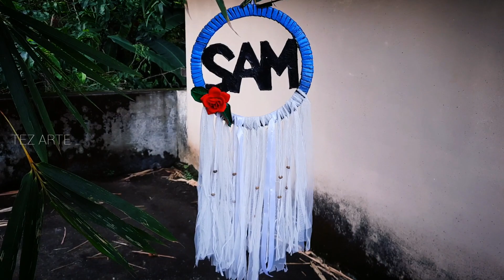how to make named dream catcher waste materials |beginner spcl |birthday spcl|tezarte|malayalam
hello,

lockdown ആയി എല്ലാരും വീട്ടിൽ ലോക്ക് ആയിയ്ക്കുവല്ലെ. നമ്മുടെ ചെറിയ ചെറിയ സന്തോഷങ്ങളൊക്കെ വീട്ടിലൊതുക്കുമ്പോൾ അതിനുംനല്ല ഭംഗിയാകാൻ നമ്മൾ ആഗ്രഹിക്കും. അതു കൊണ്ട് വീട്ടിൽ ഉള്ള, വേസ്റ്റ് ആക്കിക്കളയുന്ന വസ്തുക്കൾ മാത്രം ഉപയോഗിച്ച് ചെയ്തെടുത്ത ഒരു dream catcher ആണ് ഇത്. ഞാനിത് സാമിന്റെ birthday ക് വേണ്ടിയാണ് ഉണ്ടാക്കിയത്. റൂം decor ആയിട്ടോ, wall decor ആയിട്ടോ ഒകെ ഇത് നമുക്കുപയോഗികാം. ഈയൊരു വർക്ക്‌ നിങ്ങൾക് എല്ലാർക്കും ഇഷ്ടായിന് വിചാരിക്കുന്നു. ഇഷ്ടയാൽ കൂടെ കൂട്ടാൻ മറക്കല്ലേ 😊.

bgm Music: Sunny
Musician: Ilya Truhanov